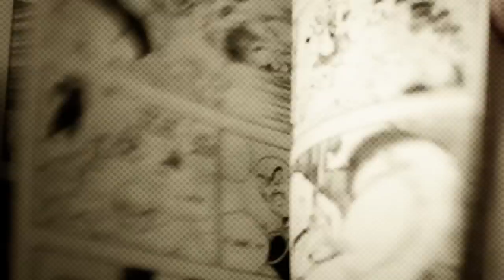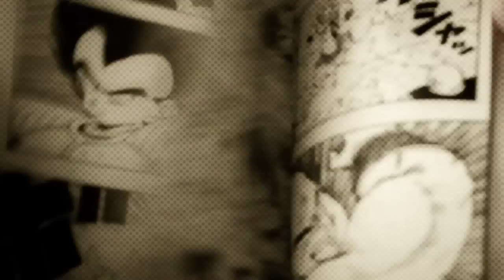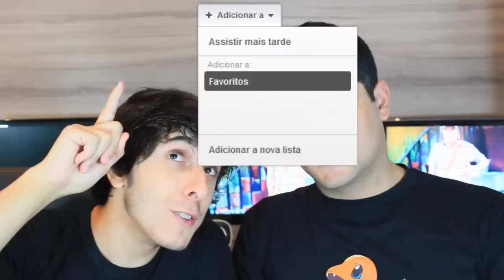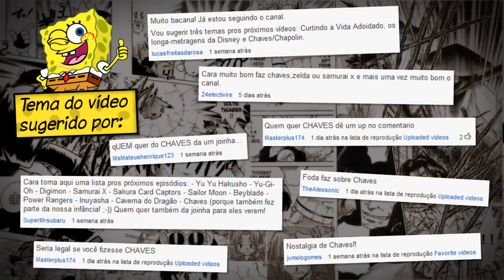CHAVES - Nostalgia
ESCUTE DE GRAÇA NO SPOTIFY Minha homenagem ao gênio Roberto Bolaños

Porque reviver coisas da infância é legal pra cacete!

Nostalgia, vídeos novos todas Quartas e Domingos.